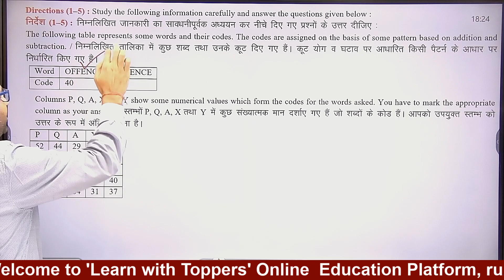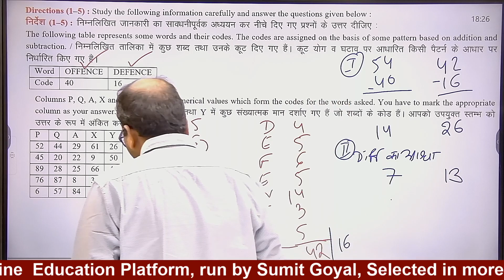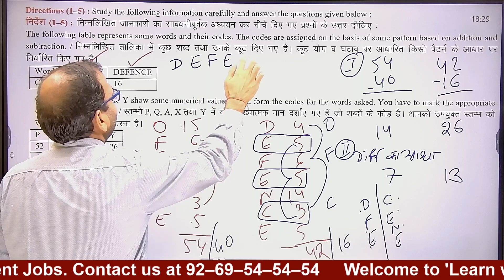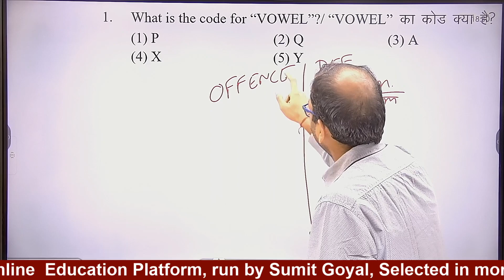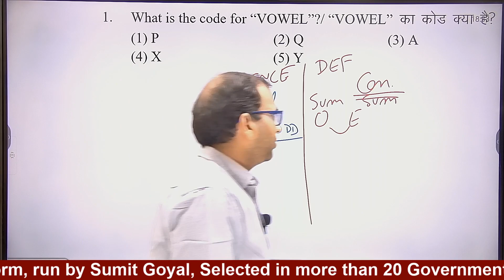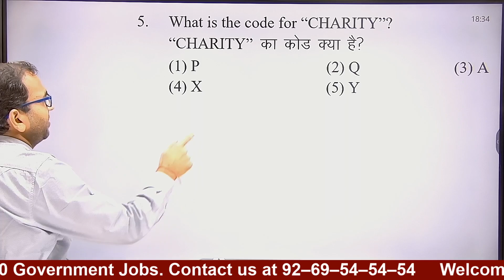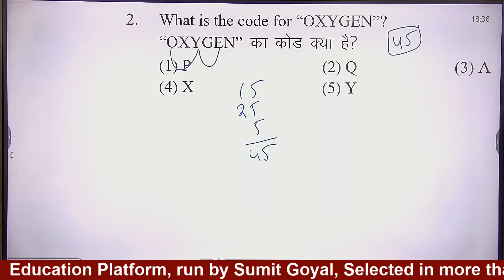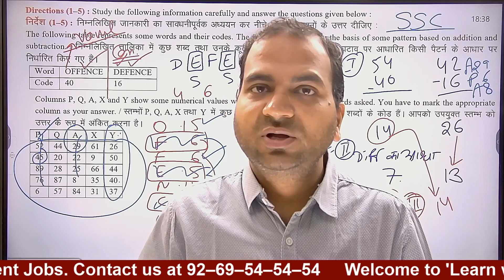Coding Quiz 1 Solutions By Sumit Goyal Sir | IBPS Bank Clerk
In this video, I'm going to share the answers to the coding quiz 1 solutions that created by Sumit Goyal Sir, an I.B.P.S. (IndianBank) Clerk. If you're looking to crack the code and become a banker, then make sure to check out this video!

Organization code - ksmut